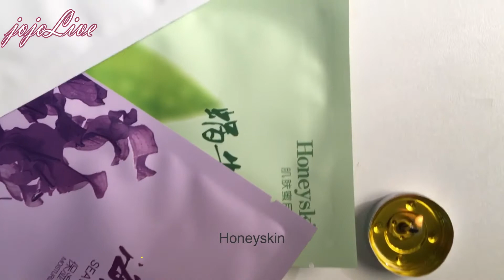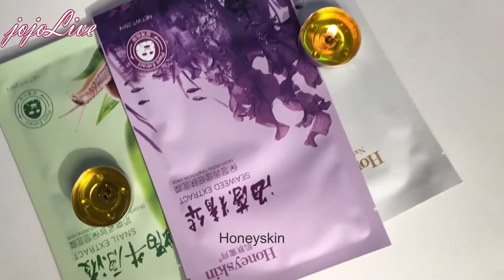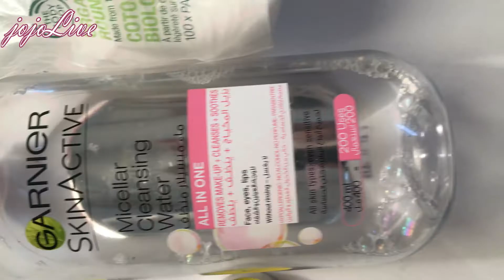روتيني الصباحي و المسائي للعناية بالبشرة الدهنيه الحساسه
مرحبا بالكل

تختلف طريقة العناية بالبشرة على حسب نوعها  فالبشرة الدهنية الحساسه تحتاج الى اهتمام مكثف لتفادي ظهور الحبوب و التطبغات . ولابد ان يكون الغسول طبي و خالي من الصابون . اما المرطب  فلابد ان يكون خفيف و خالي من الزيوت .
اتمنى لكم حياة سعيدة
تحياتي